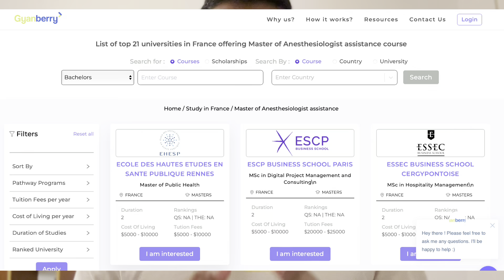How to apply for MASTERS in France? | Step by Step guide to apply for Masters | Tamil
This is a step by step guide to prospective students who want to pursue their masters in France.

This video outlines:
1. How top earth for appropriate Masters
2. Application Process
3. Language Requirements
4. Financial Planning
5. Scholarship